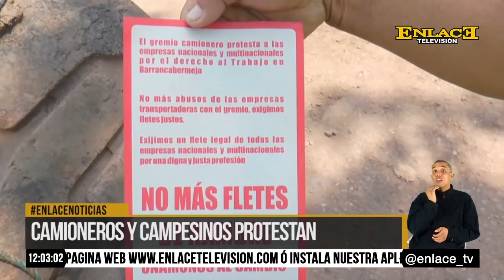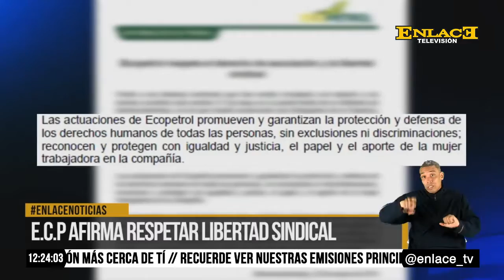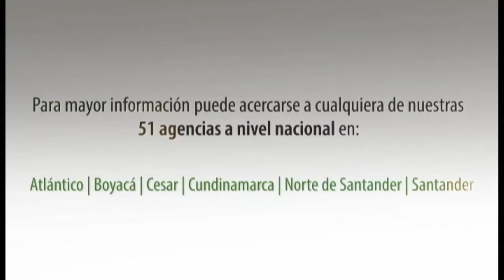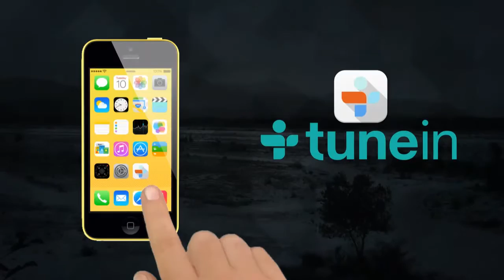ENLACE NOTICIAS 31 MAYO 2016 EMISIÓN MEDIO DÍA